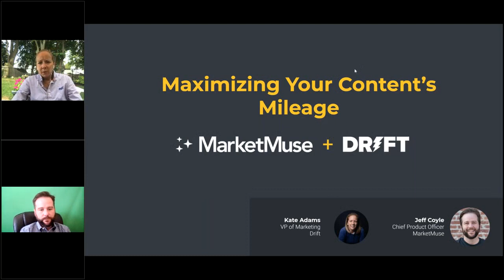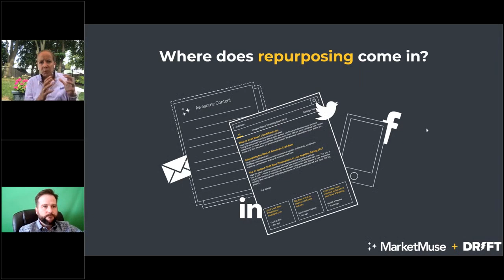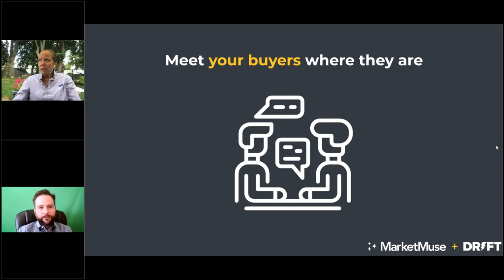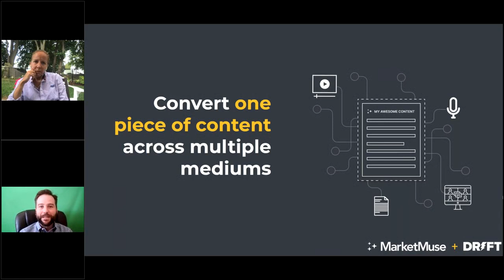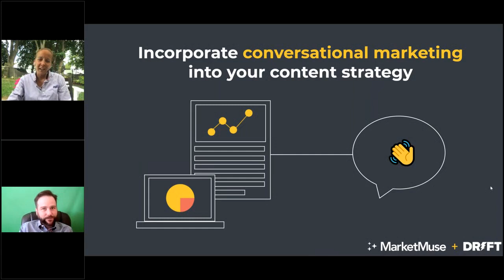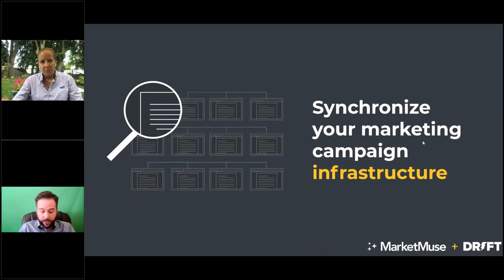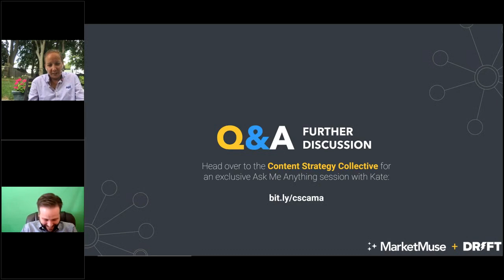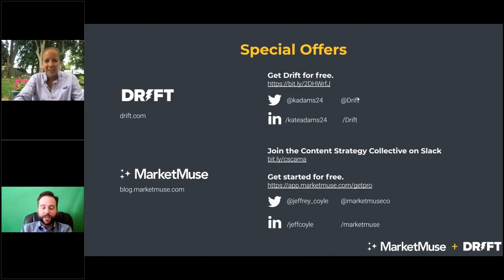Maximizing Your Content’s Mileage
Everything you need to know about repurposing content. Kate Adams, VP of Marketing at Drift, shows viewers how they can give their audience the content they want in the medium that they want it.

You’re just a few clicks away from creating better ranking, more optimized content. Try MarketMuse for free.